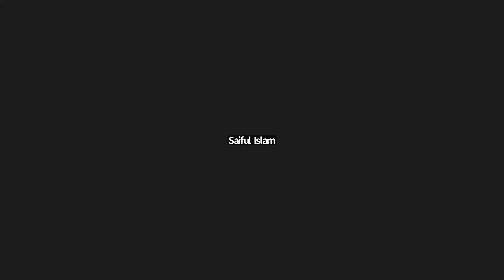Passed the PMP! Listen to the super excited Saiful Islam | How He cracked the PMP Exam in NO TIME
Passed the PMP! Listen to the super excited Saiful Islam | How He cracked the PMP Exam in NO TIME. He earned the pmpcertification last week. You'll gain numerous insights and valuable tips from this session, undoubtedly aiding you in realizing your own dream.